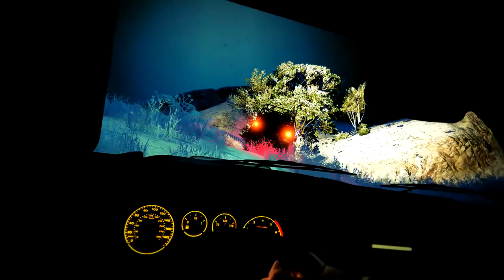4X4 OFF ROAD MADDNESS NEW YEARS SPECIAL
4x4 OFF ROADING IN A FEW OF GTAV FINEST 4x4/ TRUCKS!! SIT BACK AND ENJOY - View all slushypie's Rockstar Editor videos